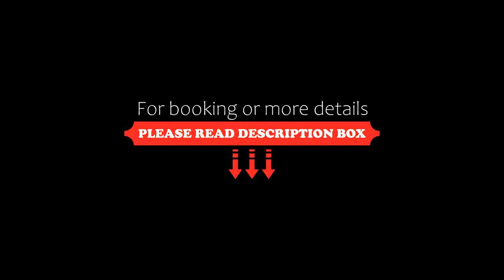Christeinerhof, Santa Cristina in Val Gardena, Italy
About Property:
You're eligible for a Genius discount at Christeinerhof! To save at this property, all you have to do is sign in.
Set in the Val Gardena valley, 1.5 km from Santa Cristina town centre, family-run Christeinerhof features a relaxation area and a restaurant. Its classic rooms include a flat-screen satellite TV.
All guest rooms provide parquet or carpeted floors and a private bathroom equipped with hairdryer and toiletry set. Some rooms feature a balcony.
Breakfast is buffe...
Property Type: Hotel
Address: Paluastr. 16, 39047 Santa Cristina in Val Gardena, Italy
Searching For
1. Christeinerhof - Santa Cristina in Val Gardena - Italy
2. Christeinerhof - Santa Cristina in Val Gardena - Italy Address
3. Christeinerhof - Santa Cristina in Val Gardena - Italy Rooms
4. Christeinerhof - Santa Cristina in Val Gardena - Italy Amenities
5. Christeinerhof - Santa Cristina in Val Gardena - Italy Offers and Deals
Audio Credit:
Track Title: Reasons To Hope
Artist: Reed Mathis